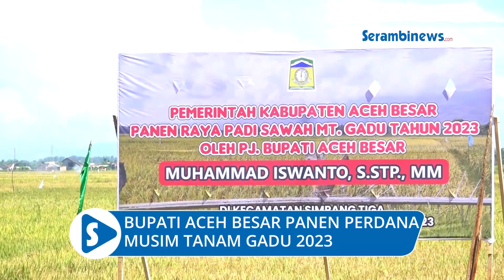Bupati Aceh Besar Panen Perdana Musim Tanam Gadu 2023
Laporan Hendri | Aceh Besar

SERAMBINEWS.COM- Penjabat (Pj) Bupati Aceh Besar Muhammad Iswanto SSTP MM bersama unsur Forkopimda  daerah setempat laksanakan panen raya padi masa tanam gadu tahun 2023 di desa atau Gampong Lamjamee Lamkrak, Kamis (12/10/2023).

Seperti berita sebelumnya pemerintah Kabupaten Aceh Besar, telah menargetkan luas tanam padi pada musim gadu tahun 2023 yakni mencapai seluas 13 ribu hektare dari luas lahan baku sawah di daerah itu seluas 25 ribu hektare.

Pada Juli kemarin, petani di kabupaten tersebut, secara serentak sudah mulai turun ke sawah untuk menanam padi.  Kini pada lahan pada musim gadu tersebut merupakan kawasan sawah yang memiliki sumber air seperti adanya jaringan irigasi utama dan pedesaan atau mandiri sudah mulai memanen hasil.

Acara panen perdana tersebut langsung dilakukan oleh PJ Bupati Aceh. Selain laksanakan panen padi, Muhammad Iswanto juga menyerahkan bantuan kepada sejumlah petani di sana.

Pada kesempatan tersebut, Muhammad Iswanto mengatakan untuk meningkatkan produksi padi di kabupaten tersebut, pihaknya terus meningkatkan pendampingan kepada para petani yang salah satunya penggunaan benih unggul, pemberian pupuk yang cukup, pengolahan tanah, dan didukung dengan ketersediaan air yang cukup.

Katanya tenaga penyuluh itu tersebar di seluruh kecamatan yang siap memberikan pendampingan kepada petani guna meningkatkan produksi yang akhirnya akan berdampak pada kesejahteraan masyarakat.
Ia menambahkan rata-rata produksi padi di Kabupaten Aceh Besar sebanyak 6-7 ton per hektare.(*)